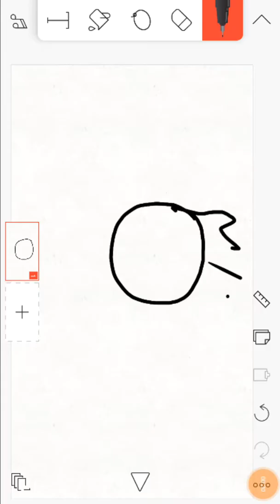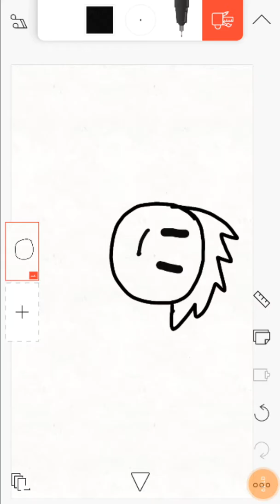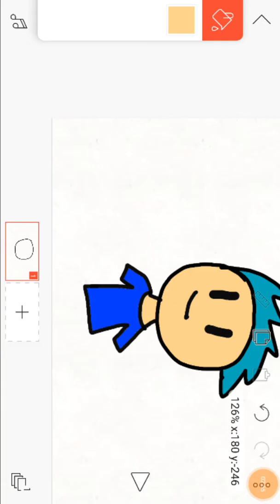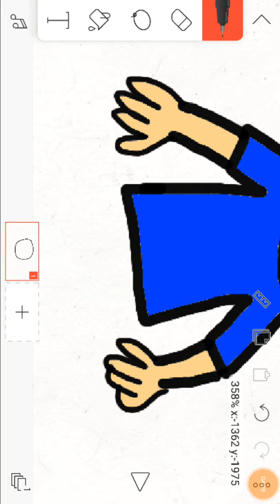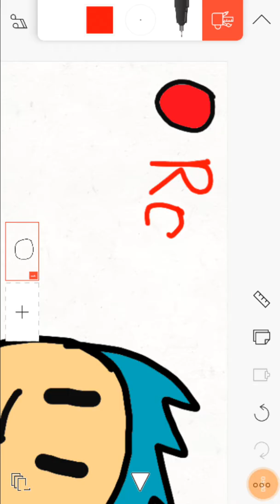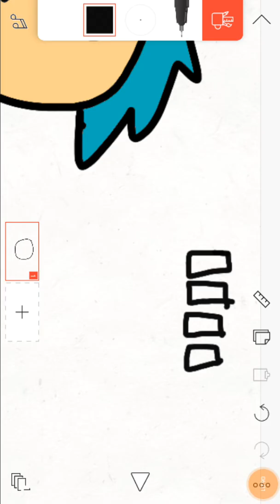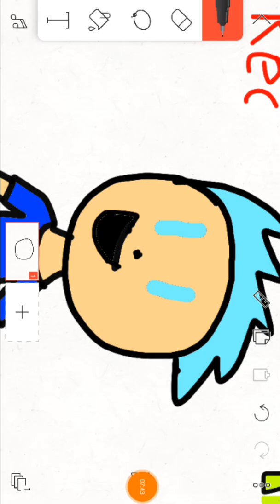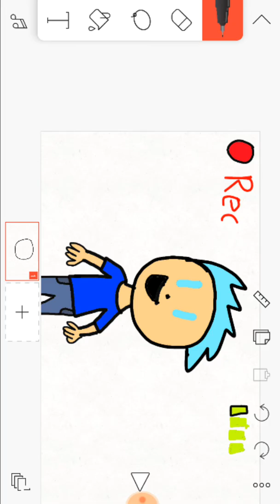Human Robon * a vid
Songs:
Our little horror story By:Avatars
Let Me Through By:CG5